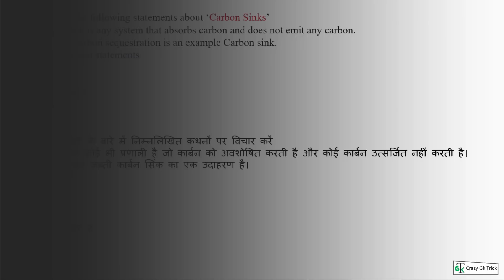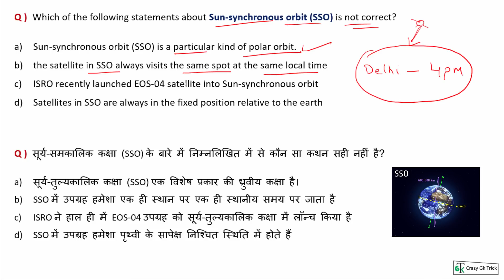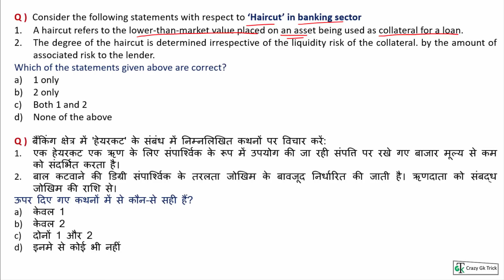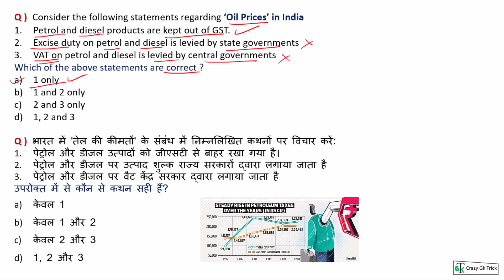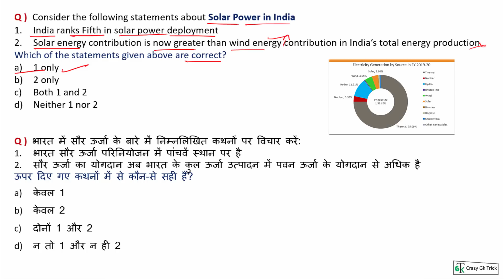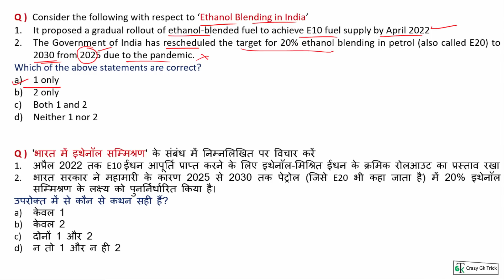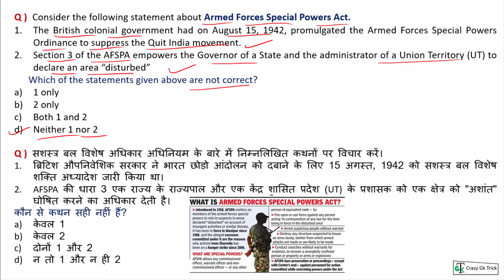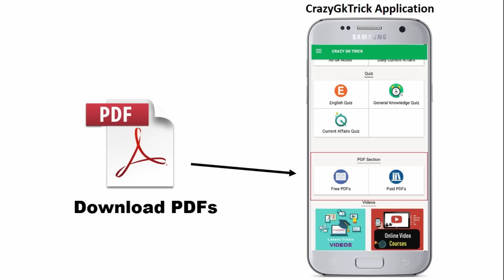UPSC Prelims 2022 | Important Current Affairs MCQs | How to prepare for UPSC 2022? |By Dushyant Sir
In this video we will discuss about the Important MCQs for IAS Pre 2022. | How to Attempt More Questions in Prelims 2022 | most important mcq for upsc | How to prepare for UPSC 2022?|  upsc prelims 2022 |  most important mcq for upsc | UPSC 2022 Current Affairs | UPSC 2022

Topics Covered: हेल्लो दोस्तों इस video में हमने Important MCQs for IAS Pre 2022  को अच्छे से Cover किया, जो की बहुत ही important है आप ये video देखने के बाद Crazy Gk Trick App पर जाकर test जरुर लगाए जिस से आप की बहुत अच्छी प्रेक्टीस हो जाएगी तो शायद ही आप कोई Question भूल पाओगे |